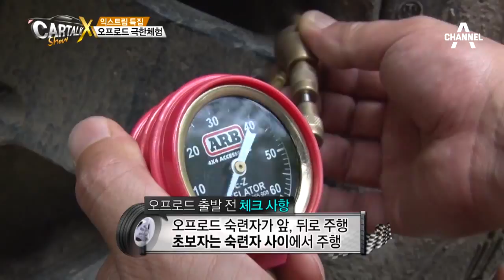모두를 놀라게 한 오프로드 극한 체험!_채널A_카톡쇼X 17회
카톡쇼X  모두를 놀라게 한 오프로드 극한 체험!  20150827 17회 채널A

# ‘카톡쇼 여름특집! 극한의 오프로드를 가다!’

자동차의 금기를 깨는 [카톡쇼X] 매주 목요일 밤 12시 40분 방송